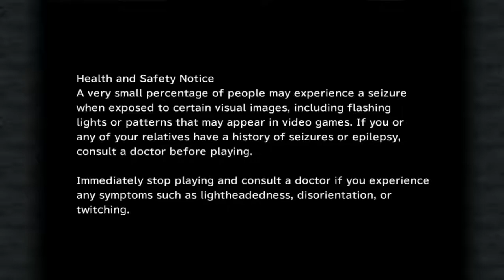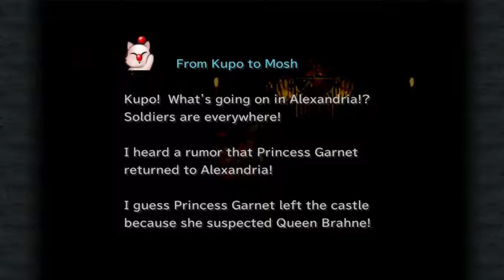Final Fantasy IX ep18 Saving Dagger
Were on a time limit to save our friend Dagger! Along with showing a hidden boss.